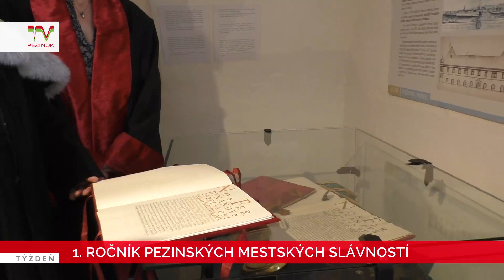1. ročník Pezinských mestských slávností